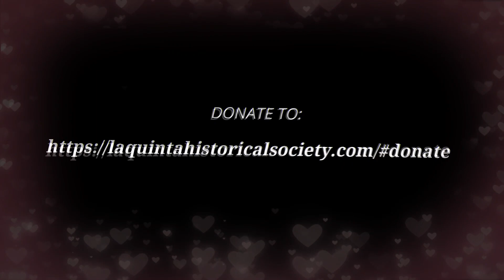Back to Louisiana | cover by HighRoad Band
Fantastic vocals from Paul on this fun delbertmcclinton bayou song. The La Quinta Museum crowd is rocking!